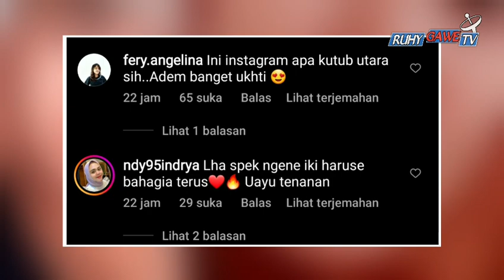Bikin Adem, Happy Asmara Berhijab Lipsinc Lagu Ya Habibi !!